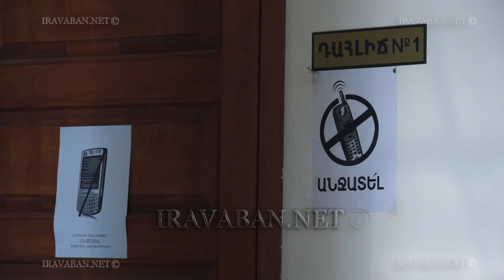Հայտնի «բուրգ»-ի գործով ամբաստանյալի առողջական վիճակը ծանր է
Կենտրոն և Նորք Մարաշ վարչական շրջանների ընդհանուր իրավասության առաջին ատյանի դատարանում դատավոր Գագիկ Պողոսյանի նախագահությամբ շարունակվեց հայտնի բուրգի գործով հերթական դատական նիստը: Ամբաստանյալ Արթուր Անդրեասյանը առողջական խնդիրների պատճառով չէր կարողանում պատասխանել առաջադրված հարցերին: Այդ իսկ պատճառով վերջինիս պաշտպանը միջնորդություն ներկայացրեց դատական նիստը հետաձգելու մասին:   Դատարանը բավարարեց միջնորդությունը: Հաջորդ դատական նիստը տեղի կունենա փետրվարի 6-ին: